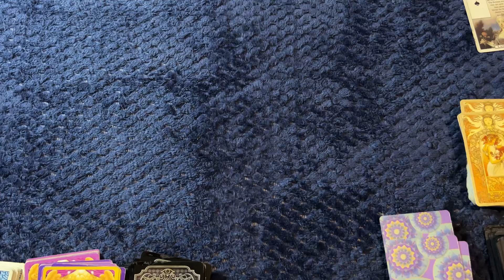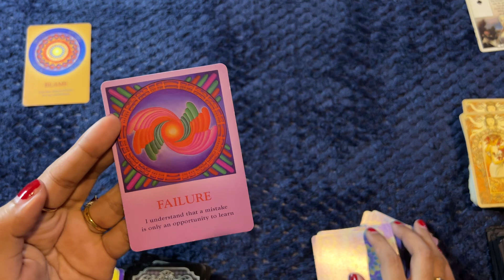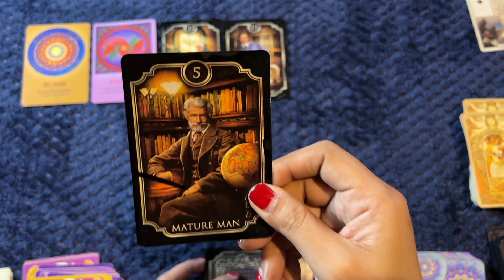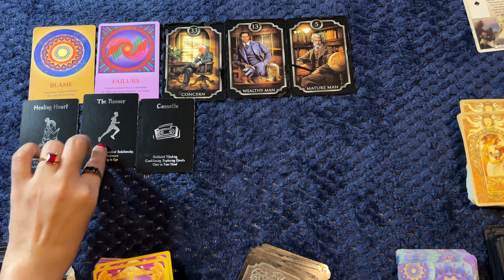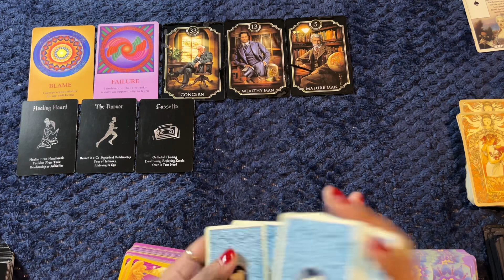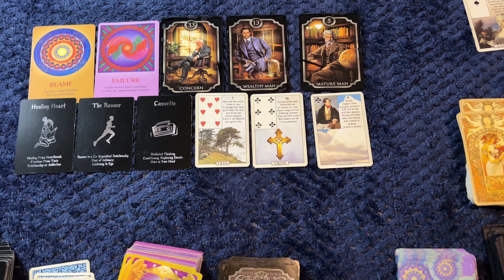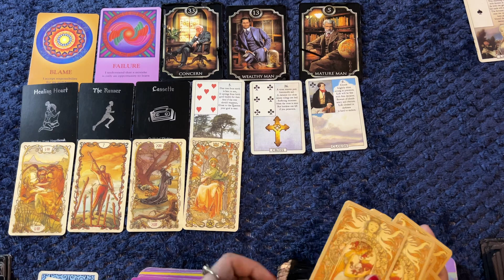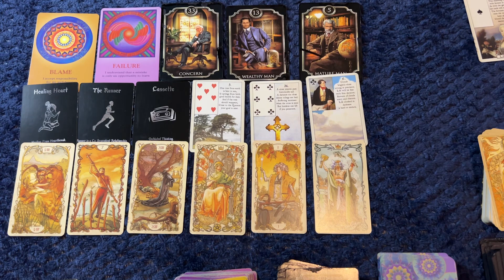2nd WEEK of JANUARY 🔮 AIR SIGNS 🌬️ Gemini ♊️ Libra ♎️ Aquarius ♒️